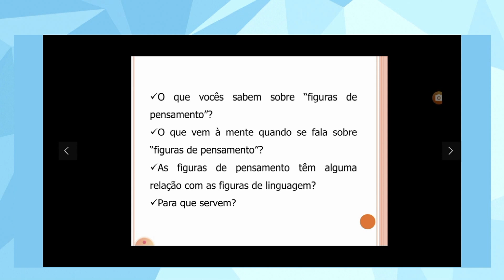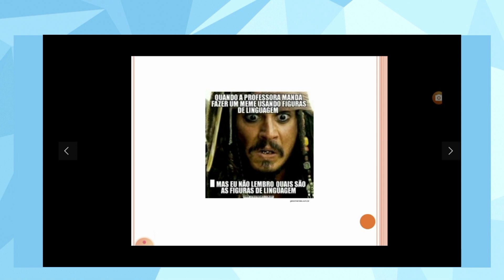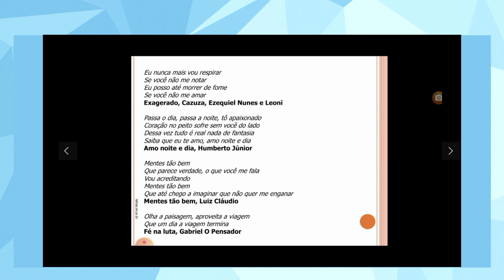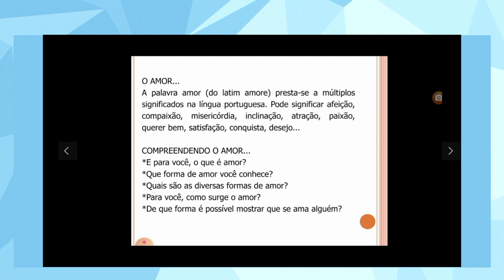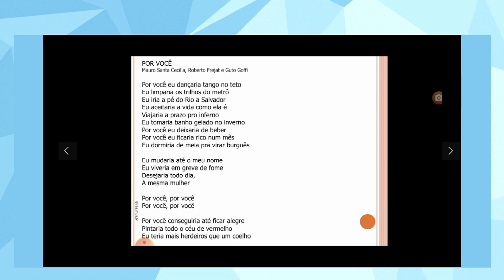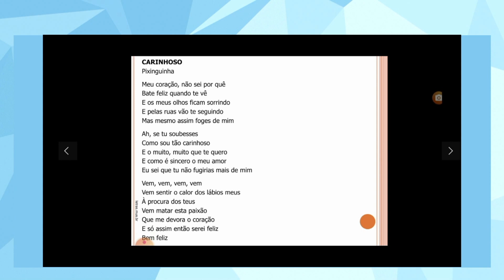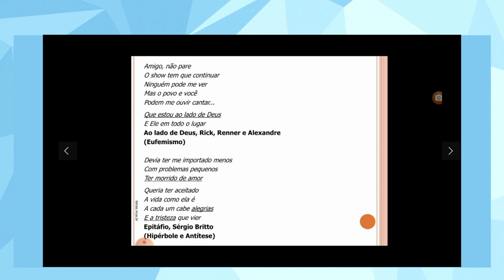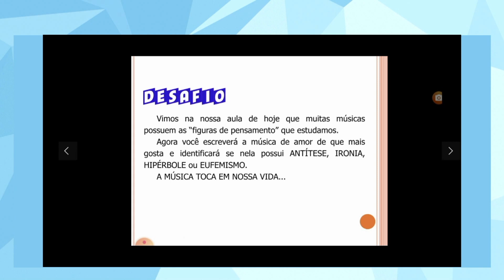Gênero letra de música | Rioeduca na TV - Língua Portuguesa - 9º Ano - Revisão do 8º Ano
A professora Fernanda Braga Ribeiro fala sobre o gênero letra de música.
Habilidades trabalhadas: Reconhecer o efeito de sentido decorrente da escolha de uma palavra ou expressão, inclusive em usos afetivos e/ou pejorativos de diminutivos ou aumentativos, em palavras ou expressões intencionalmente grafadas em língua estrangeira, nas figuras de linguagem etc.